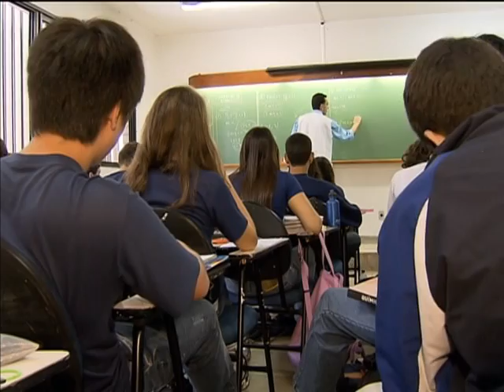Aumenta o número de estudantes beneficiados pelo financiamento estudantil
NBR NOTÍCIAS - 14.03.13: No ano passado, 370 mil estudantes começaram um curso superior por meio do Fundo de Financiamento Estudantil (FIES). Foram 215 mil contratos a mais do que em 2011. A diminuição da taxa de juros de 9% para 3,4% e a ampliação do prazo para pagamento são alguns dos fatores responsáveis pelo aumento do número de estudantes com acesso ao financiamento estudantil. Pelo FIES, o estudante pode financiar até 100% do valor das mensalidades da faculdade e só começar a pagar 18 meses depois da formatura. Atualmente, mais de 760 mil estudantes são atendidos. Em dois anos atuando como agente financeiro do FIES, o Banco do Brasil alcançou R$10 bilhões em operações e 315 mil contratos, um crescimento de 2000% . A expectativa é que até o fim do ano sejam assinados 400 mil novos contratos.